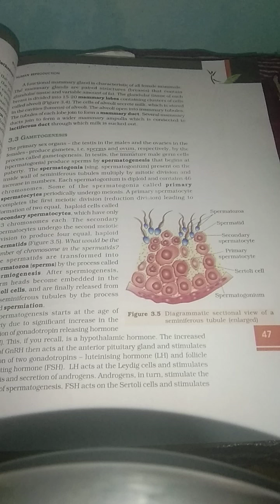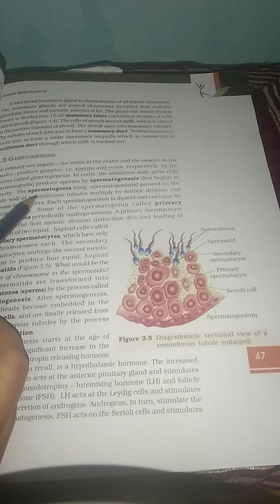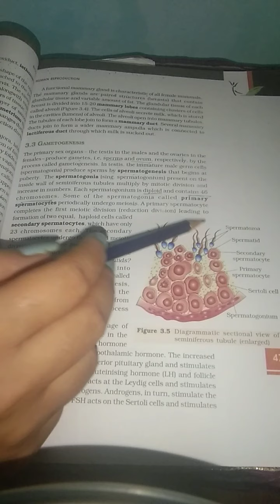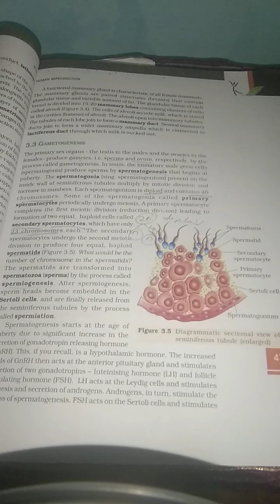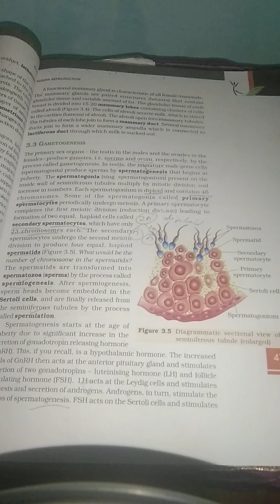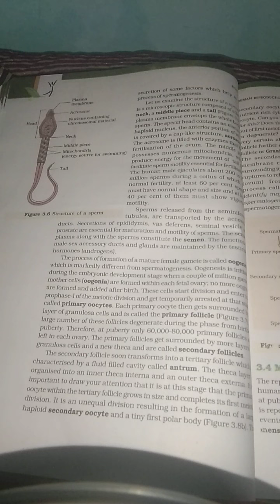chapter 3/ part 5/ Gametogenesis